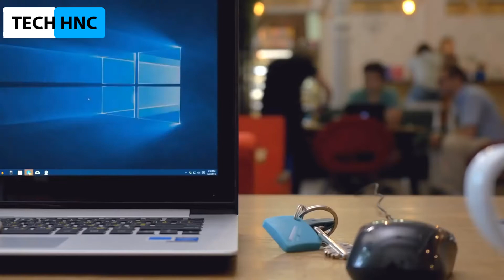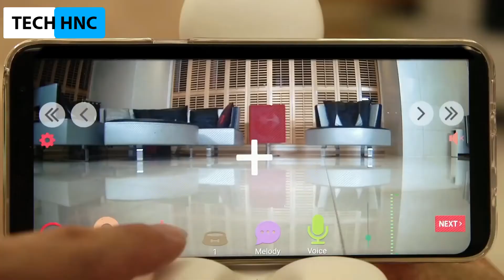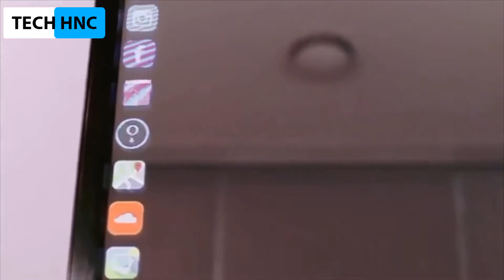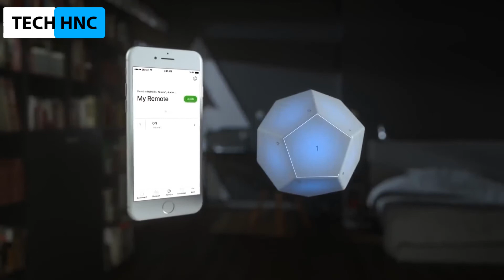NEXT LEVEL Smart Home Automation Technology |TECH HNC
IF U LIKE THIS VIDEO PLEASE DO SHARE COMMENT AND LIKE THIS VIDEO THANK YOU FRIENDS
This video is about futuristas , gadgets amazing smartphone and iphones